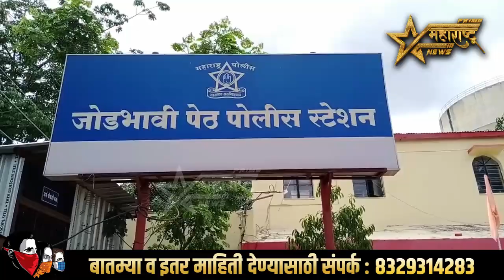विषबाधा प्रकरणी अखेर तिघांवर गुन्हा दाखल कोण आहेत ते पहा..?